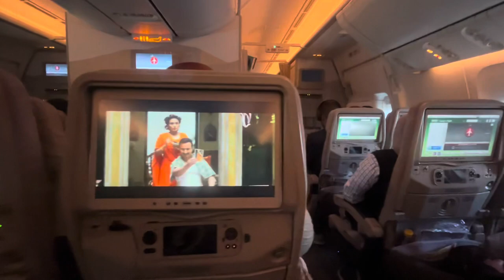Delhi ✈️ Dubai | Emirates Economy | Dxb Terminal 3 | Vlog 1 | Karan Kapoor KK vlogs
Welcome to KK Vlogs! In this travel vlog, join Karan Kapoor as he takes you on an exciting journey from Delhi to Dubai on an Emirates flight in the economy class. Get ready to experience the thrill of traveling, as Karan captures the essence of the flight and provides you with all the information you need for your own trip.